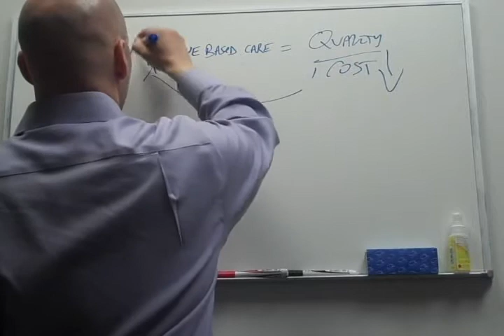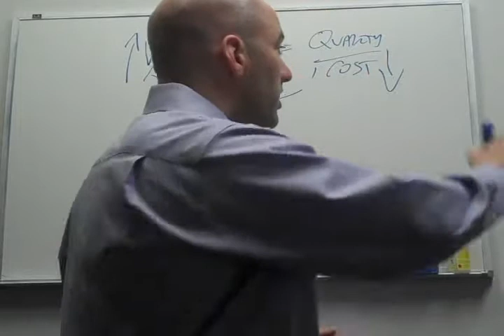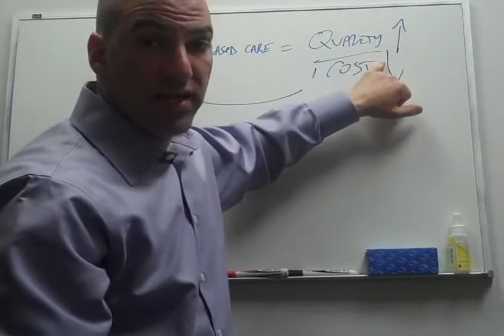The Value-Based Healthcare Equation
Medical travel, almost by definition, increases the Value Based Care equation, which is defined as quality divided by cost or

Value Based Care (VBC) = Quality/Cost

The reason for this is simple. The purpose of medical travel is to receive care at a high quality low cost facility. Assuming patients only travel to accredited facilities, quality should remain somewhat constant among the various institutions while cost will decrease accordingly, thus raising the Value of that treatment or procedure. The key is to only use those facilities accredited by an organization such as the Joint Commission (accredits U.S. hospitals) or the Joint Commission International (accredits international facilities based on U.S. standards).

It used to be that international medical tourism was the best way to save the most amount of money. However, today that's not necessarily the case. Many hospitals, clinics, surgery centers, etc are reducing their costs (while maintaining their level of quality) to attract patients from all over.

This trend isn't going away, because as more patients shop for their health care needs, not only will they receive better rates but they'll also receive better quality as well.  Health care providers are going to be forced to offer better products and services as well as better prices to attract these customers.

In the end, when a true economic marketplace exists for buyers and sellers -- or patients and doctors, the system can become efficient for all.